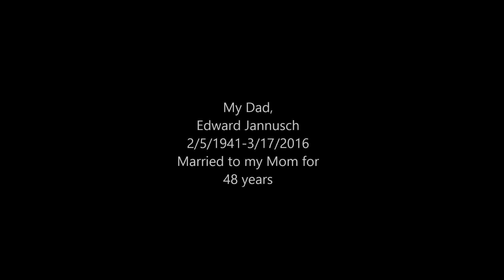Goodbye dad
This video is in memory of my father.

Normally I don't like to do this, but it's for my mom and she really needs the help. Please share this link guys, she needs all the support she can get, my dad barely had any life insurance and now any income he had coming in will be cut in half.  Any amount would be helpful.

Do you like my channel?  If so, click the little "i" icon in the top right corner of the video to help this channel grow.  This channel really needs all the help it can get, so please be generous and show your support or this channel may disappear  forever.

Come visit and "like" my fb page for future updates and don't forget to "like" my photography page too

These are the arrows I'm using, stop by and tell them I sent you.